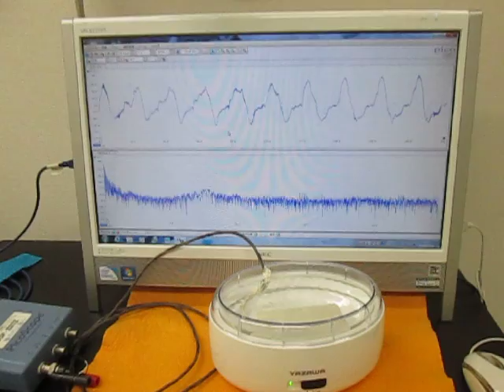超音波テスターを利用した実験動画